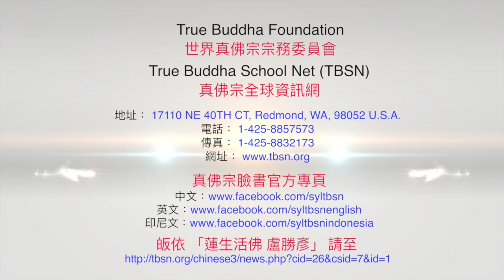20211121聖尊蓮生活佛盧勝彥護摩後演化「金剛棍」－TBSN高清版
20211121聖尊蓮生活佛盧勝彥護摩後演化「金剛棍」－TBSN高清版